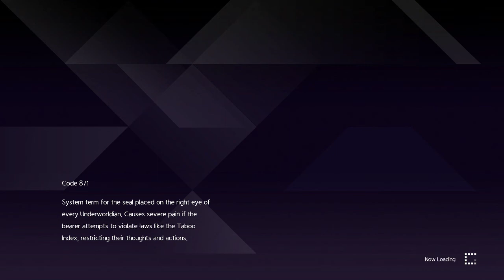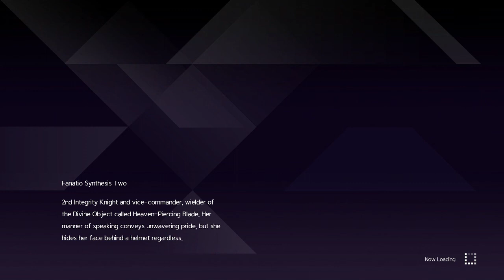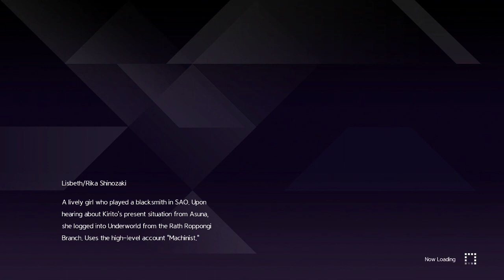An Unexpected Outcome | Sword Art Online: Alicization Lycoris | Part 13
Your Journey Is Ready To Begin...

Kirito has awoken in a mysterious yet somehow familiar virtual world where AIs behave like humans. In this world, Kirito meets a young man named Eugeo. They make a promise where their destinies will soon become entwined. To keep that promise and stay together, they must venture onwards.